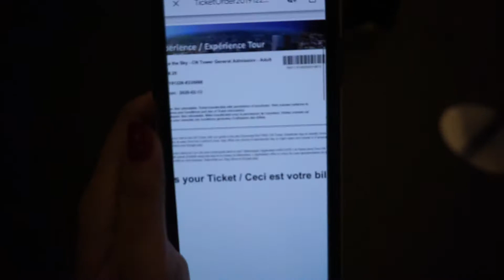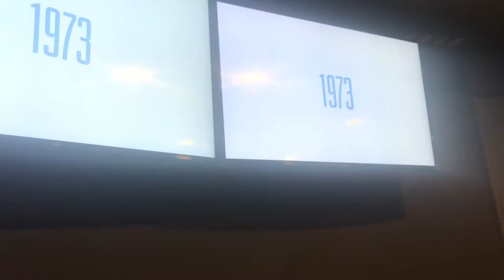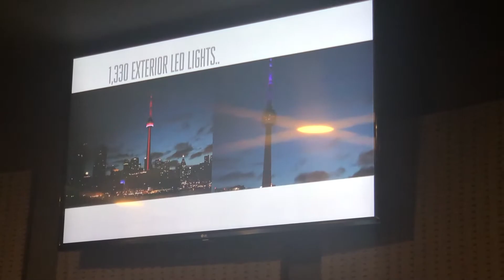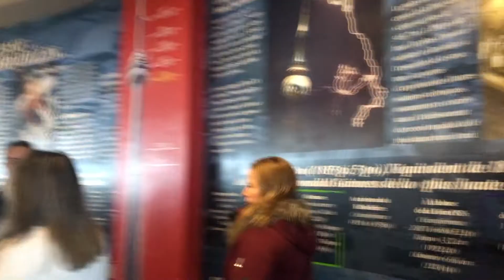CN Tower (Video Compilation & Tour UP TOP)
These are the things we use on our trips:
Cellphone Holder

For Blogging:
Lapel Microphone
Ring Light with Stand Tripod: